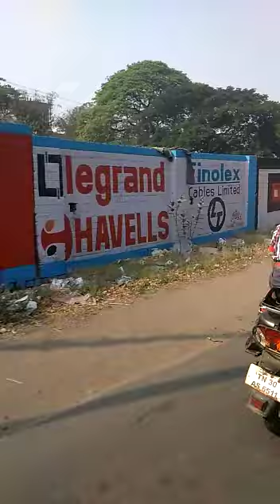School kid finishing homework on a scooter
Got this on Whatsapp - a school kid in Tamil Nadu tries finishing his homework even as his mum rides him to school on a scooty